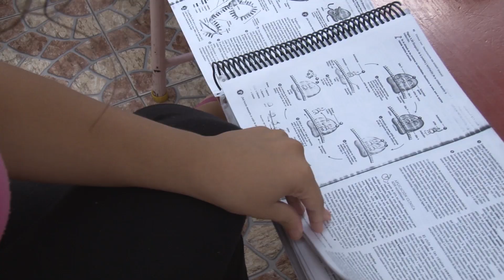PROGRESAR en San Martín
Jóvenes estudiantes de San Martín nos cuentan su experiencia con el programa PROGRESAR